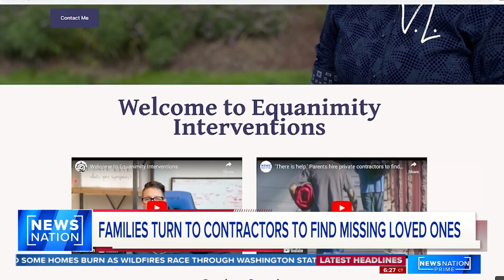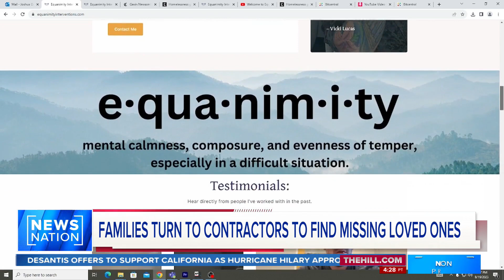Missing a loved one? Some are turning to private contractors for help | NewsNation Prime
People are increasingly turning to private contractors to find their missing loved ones when the police is unable to help them. Correspondent Emily Finn joins "NewsNation Prime" with the story, saying it is harder to find adults who left voluntarily.